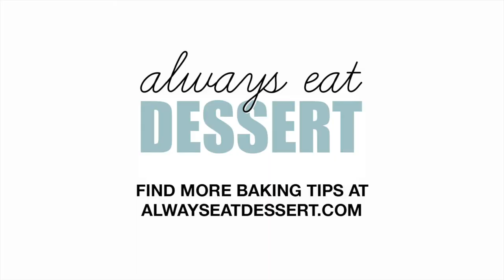Mixing Methods in Baking: How to Fold, Beat & Stir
Folding, beating, and stirring are three different mixing methods used to combine ingredients when baking. Each one uses a different motion and a different tool, producing a different result.